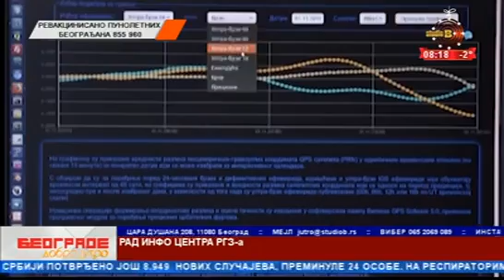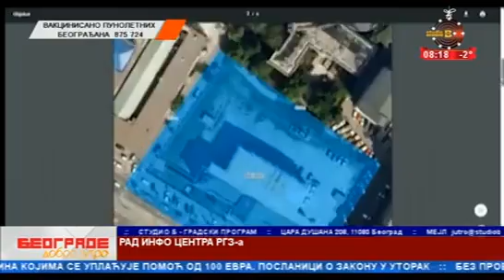TV Studio B, gost Milica Malešić, 11. 01. 2022.